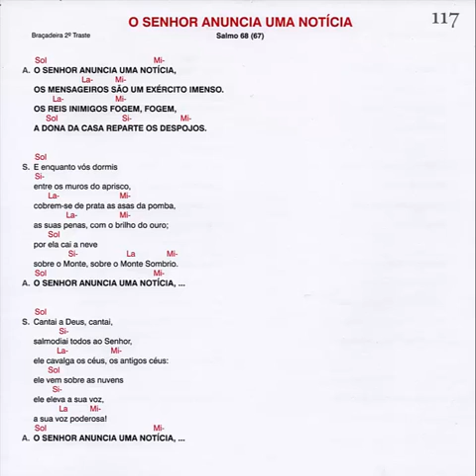O senhor anuncia uma Notícia - Salmo 68 (67)